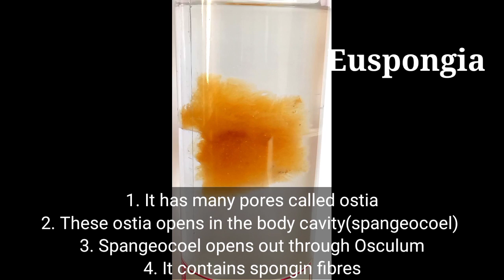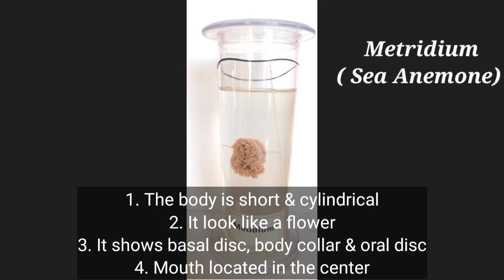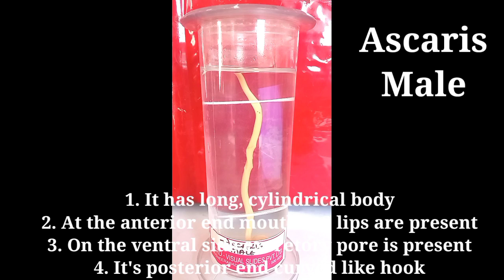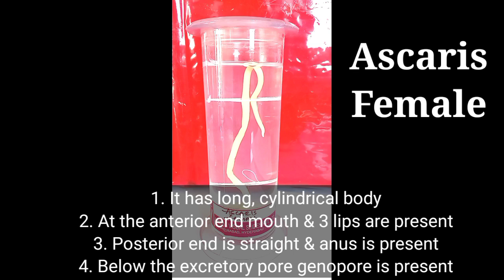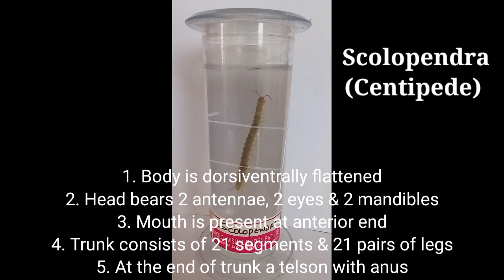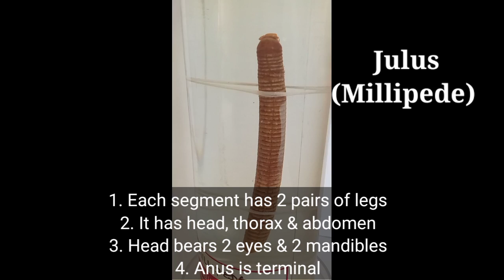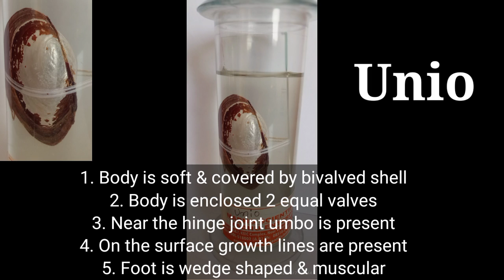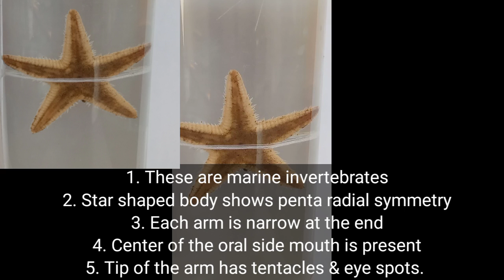Zoology Practicals | Invertebrate Specimens | Inter Practical Exams